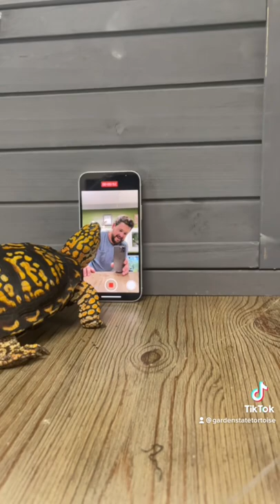TURTLE vs CELLPHONE 🤯